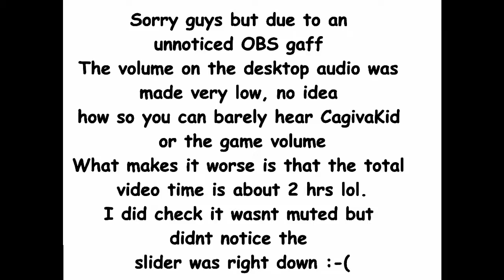BBCK Servers Presents FS15 more realistic EPISODE 6 pt3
BBFarmServices and CagivaKid Continue with their Let's Play series on the beautiful Brabourne Lees
created by James R W Powell. In this lets Play we going for a more realistic feel so no tabbing no speeding up time,
the Soil Mod and Manual attaching are included along with other mods to make the gameplay more realistic.. A Big thank you has to go out to the Farming Simulator 15
Modding community without which this series wouldn't exist.

In this episode we keep on with the grind and yes the audio is still busted  but at least  you guys can see we are doing all the grindy work without cheating.  Coming  in the next episode we ted some hay and and row up some grass for some round bale silage.

Don't forget to hit those Like and Subsribe Buttons and keep an eye out for the next episode.

Don't forget to keep an eye out for us both Streaming on Twitch

YouTubers/Streamers with the finest music to enhance the creativity and popularity of your video/stream